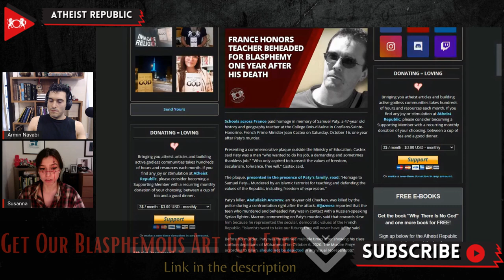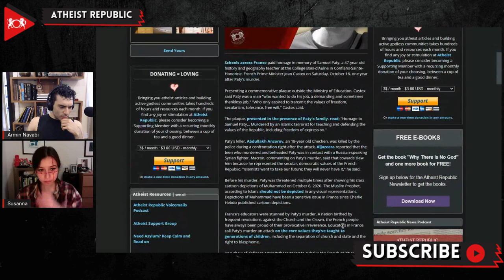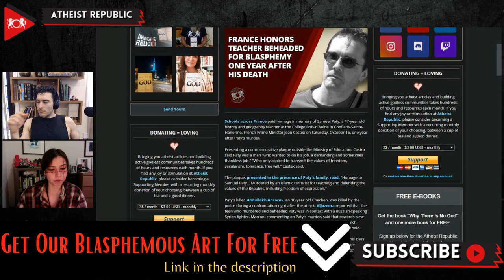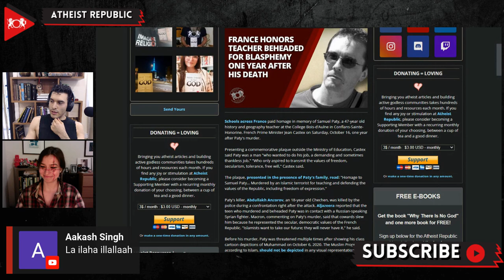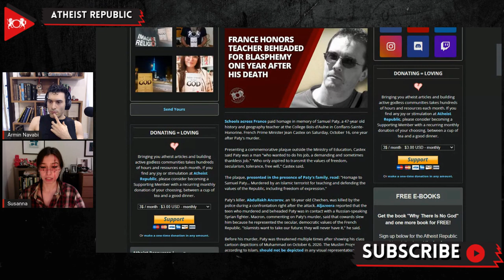French Teacher Honored a Year After Being Killed For Blasphemy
On October 16th, schools across France paid homage in memory of the first death anniversary of Samuel Paty. Paty was a 47-year old school teacher who was murdered in 2020 because he showed his class cartoon depictions of Muhammad during a lesson about free speech. His murderer, Abdullakh Anzorov, an 18-year old Chechen, was killed during a confrontation with the police. French President Emmanuel Macron, commenting on Paty's murder, said that he was killed because he represented the secular, democratic values of the French Republic. Paty was honored with a commemorative plaque outside the Ministry of Education that reads “Homage to Samuel Paty. Murdered by an Islamic terrorist for teaching and defending the values of the Republic, including freedom of expression.” Several schools have been named after Paty, including a school in the multi-ethnic suburb of Valenton.

Source:
France Honors Teacher Beheaded for Blasphemy One Year After His Death
Location: France